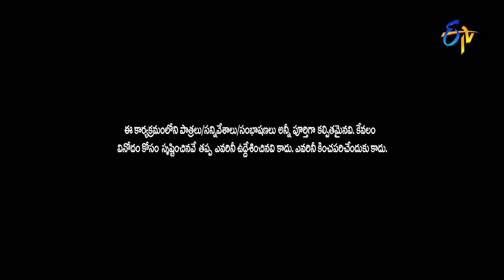Extra Jabardasth - Kill Bill Viswa - 24th June 2016 - ఎక్స్ ట్రా జబర్దస్త్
Extra Jabardasth - ఎక్స్ ట్రా జబర్దస్త్ - 24th June 2016